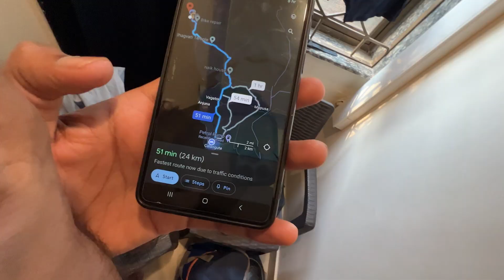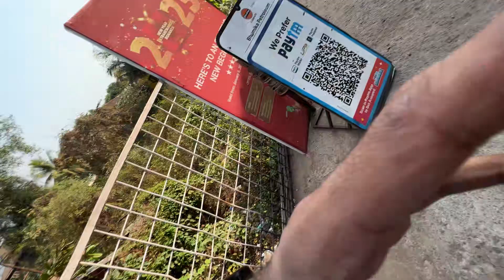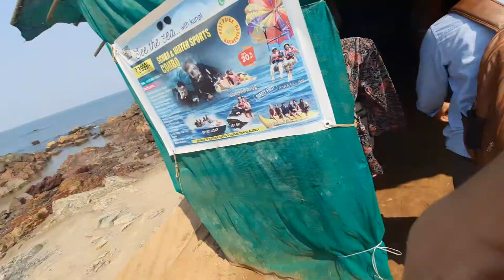N*de Beach of GOA (Kalacha Beach) & Sweet Water Lake ! EP.04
Iss video mei hum gaye the Sweet water lake jo ki hai Kalacha Beach ke pass...and view bohot hi achha tha humne bohot enjoy kiya beach as well as Lake mei agar ap time se pahuchoge to bheed kam milegi par agar aap 2 baje tak jate ho to no doubt heavy crowd apko dekhne ko milega, Jesa ki mene video mei bataya ki Kalacha Beach ko nude beach ke liye bhi jana jata hai ! To firstly hume shock laga ki aise kaise koi ja sakta hai nude because it's prohibited in indian culture jo ki sahi bhi hai...and one more thing I'm extremely sorry agar kisiko video mei kuch bhi offensive laga ho Record karna galat tha but mene sirf ek documentry ke form mei record kiya hai and kisiki personal information reveal nahi kari hai...it was just for the exploring purpose !